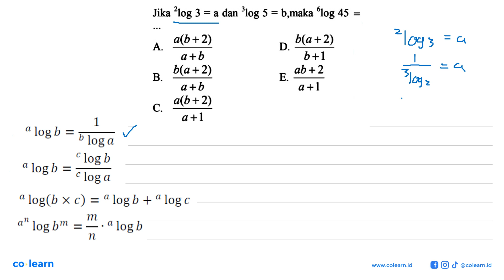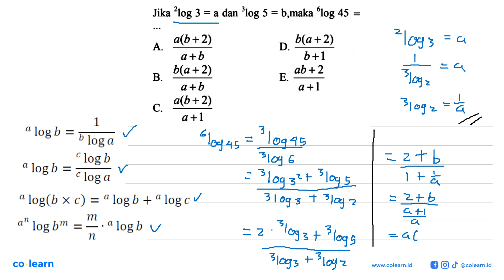Jika 2log3=a dan 3log5=b, maka 6log45= ...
Topik atau Materi: Persamaan Logaritma - Grafik, Persamaan, dan Pertidaksamaan Eksponen dan Logaritma - ALJABAR - Matematika Kelas 10 SMA - K-13 Revisi

00:00 : Bedah Soal
01:00 : Konsep, rumus dan pengertian Persamaan Logaritma
01:18 : Langkah penyelesaian soal
02:12 : Jawaban akhir
02:42 : Penutup